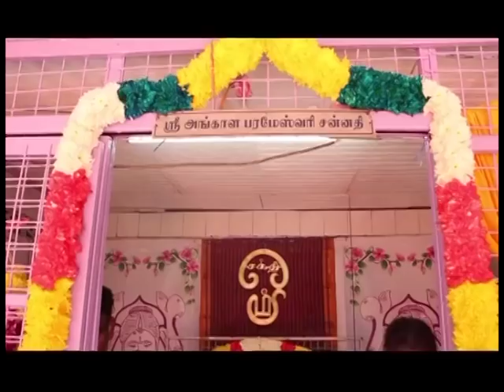Sri Angala Parameswary Pechiamman Temple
Ladang Bukit Talang (Riverside Estate),Kuala Selangor